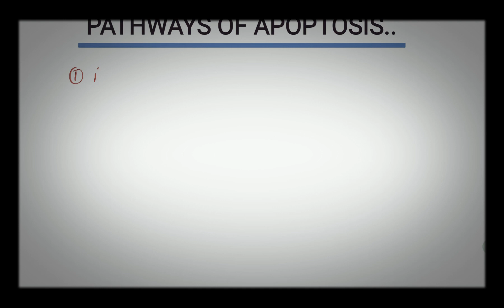APOPTOSIS pathway... irreversible cell injury ( part 6)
What is apoptosis
Apoptosis in hindi

Apoptosis kya hai
Apoptosis pathology in Hindi.
Apoptosis kya hota hai
Apoptosis kese hota hai
Apoptosis pathology
What is apoptosis
Apoptosis and necrosis
Necrosis
Apoptosis
Apoptosis pathway.
Apoptosis pathway pathology